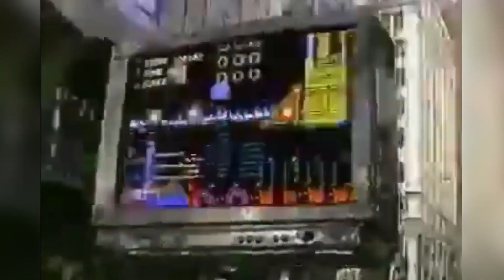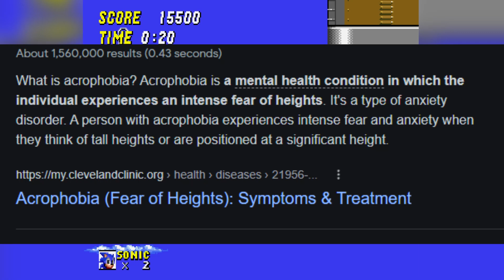Sonic the Hedgehog 2 (1992): Perfection in a Platformer - Metaklang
Guys this game is erm...*twiddles thumbs* kinda good?